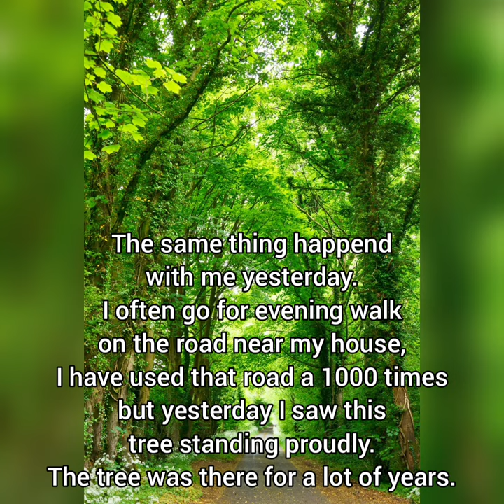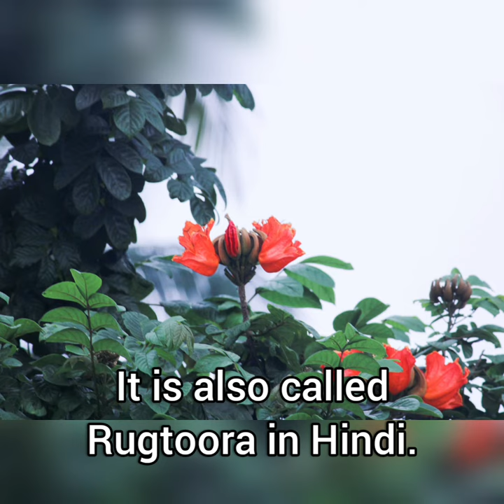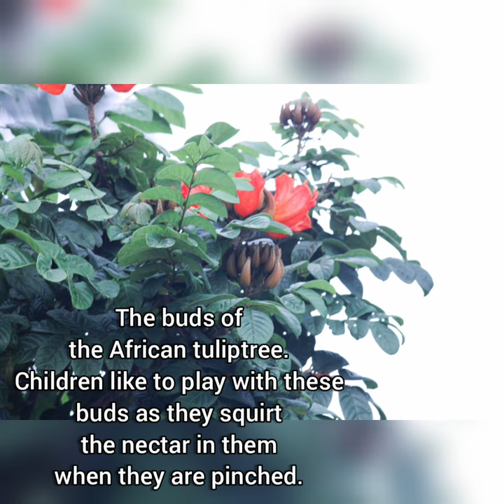The African tuliptree | Spathodea campanulata | Botany Vlog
Hello guys, uploading a video after a long time!!